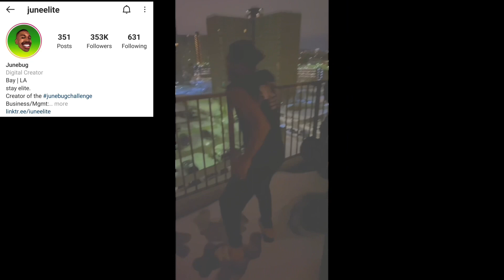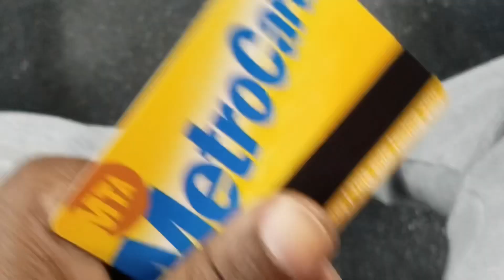GAME OVER 🤬💯. VLOG#59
JUNEBUG CHALLENGE.

@juneelite # Instagram.

C.e.o jones music - diner time and baggage claim .🔥🔥🔥

@ fresh82-lobeats Instagram .

MY CLOTHING BRAND . LL❤️❤️LL.